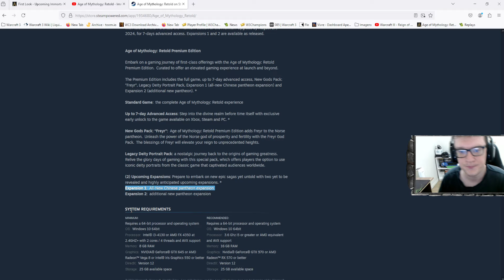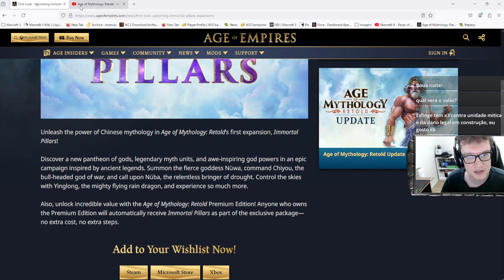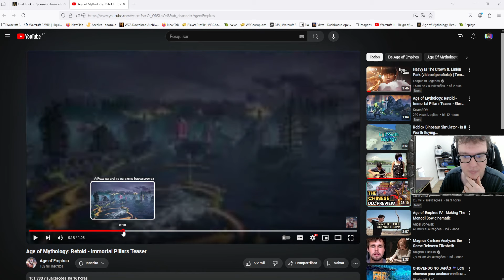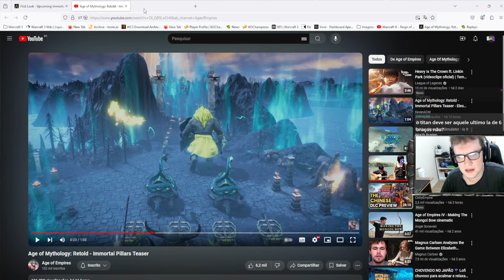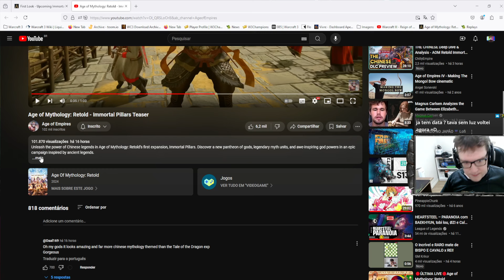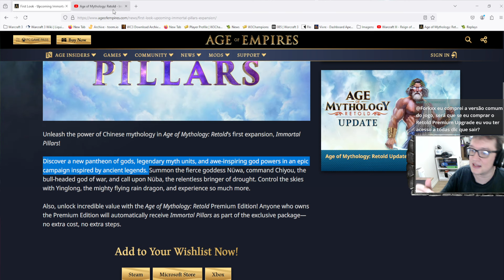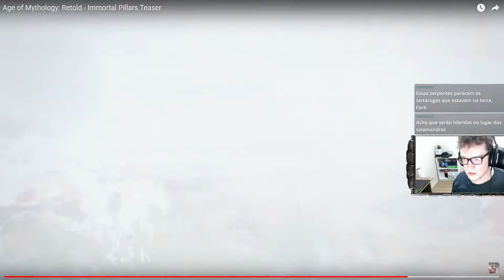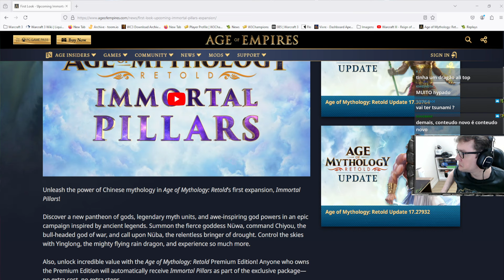AGE OF MYTHOLOGY RETOLD: TRAILER DOS CHINESES! AOM remake react português PT-BR